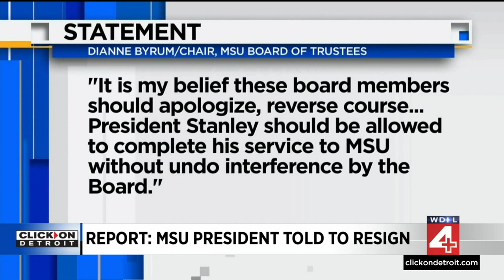Michigan State University’s president has till Tuesday to resign or he will be fired, sources say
Michigan State University’s President Samuel Stanley has until Tuesday to resign from his position or the school’s Board of Trustees will fire him, according to the Detroit Free Press citing anonymous sources.